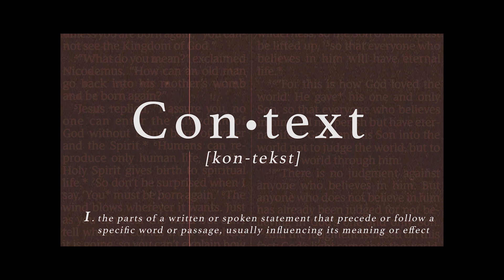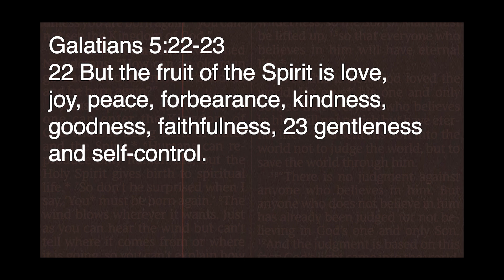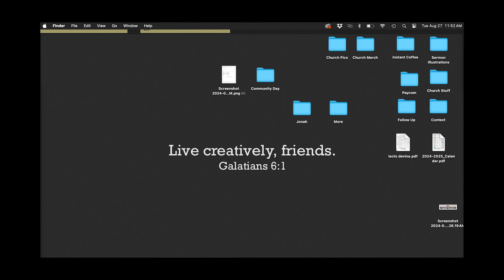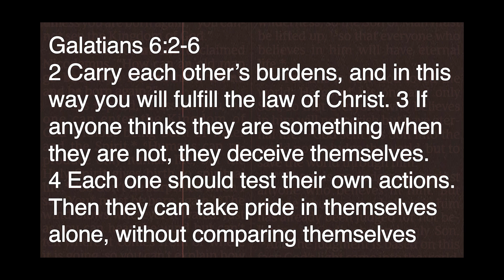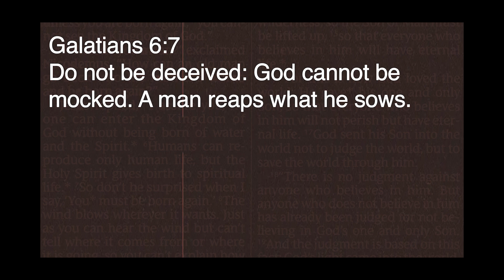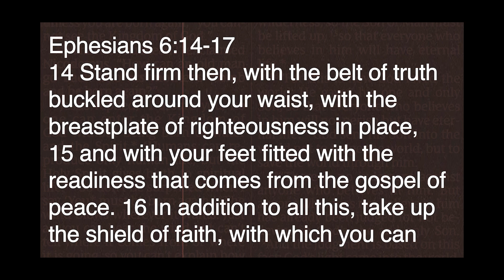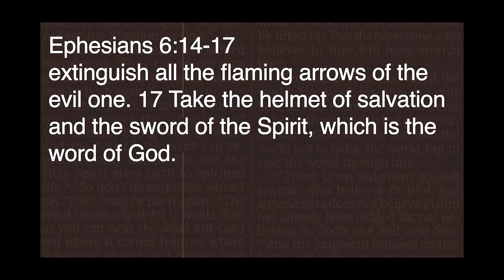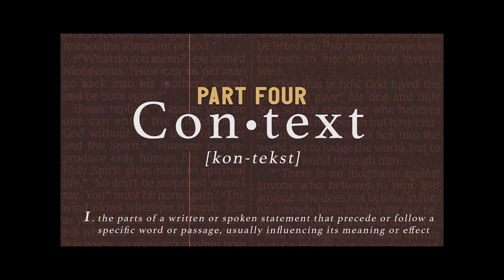Community Church - "Context" Series Part 4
This sermon is Part 4 of the "Context" Series, presented by Community Church in Prague, Oklahoma. It was originally presented to the congregation on Sunday 9/1/24 by Pastor Wopsle.